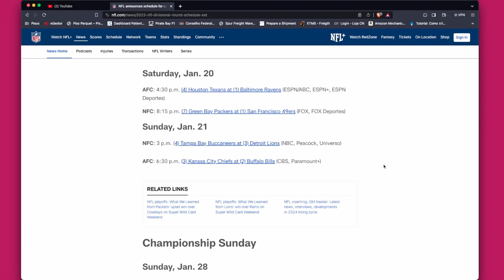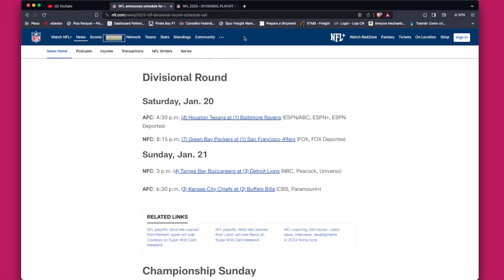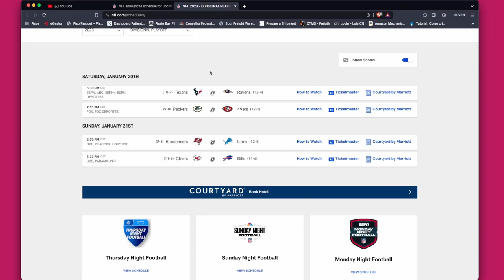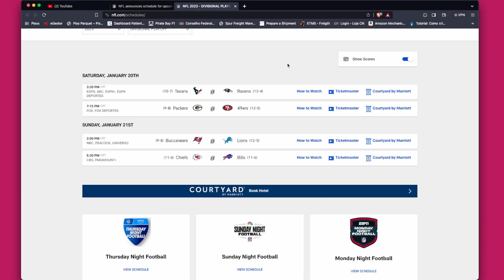Puff Drink Talk #19 | Gas prices in Cuba | EV vs Bad Weather | Football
In this week's podcast, Konrad, Dylan, Hilton and George covered a diverse range of topics:
Cuba's Economy Adjustment Program:
We delved into the recent economic adjustments in Cuba, specifically addressing the price hikes for fuel, gas, and water. This program has significant implications for the Cuban population, and we discussed its impact.

Impact of Bad Weather on Electric Vehicles (EVs):
We explored how adverse weather conditions are affecting the performance and adoption of electric vehicles. This segment provided insights into challenges faced by EVs in different climates.

Hertz Announcement on Selling EV Fleet:
Hertz's decision to sell its entire electric vehicle fleet marked a significant development in the automotive industry. We discussed the implications of this move and its potential impact on the electric vehicle market.

Football and our picks for this weekend games. Season is getting close to the end.